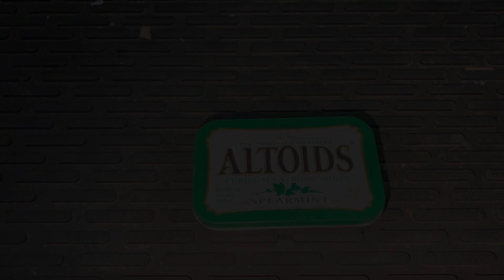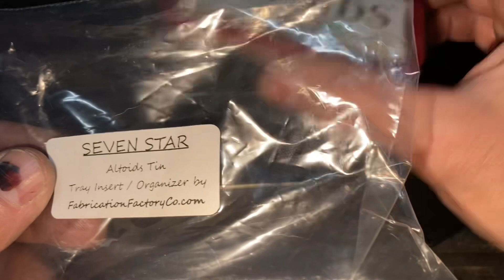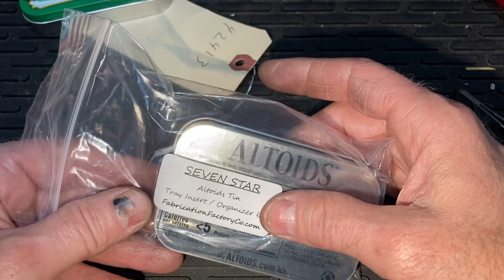Portable rekey kit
Portable rekeying and pinning kits I found on Etsy. Handy kits that are 3D printed are  the new thing. Check this out. Not exactly a main source type kit for rekeying but better than nothing.